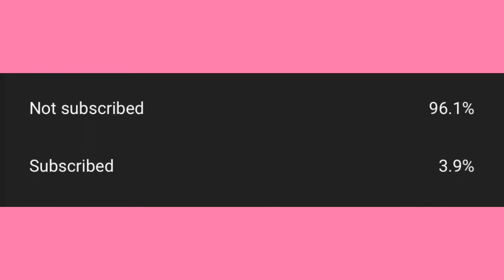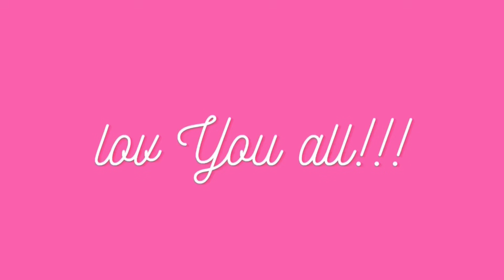Here comes the boy… ~ Cute Tiktok Compilation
💕cute tiktok 💕